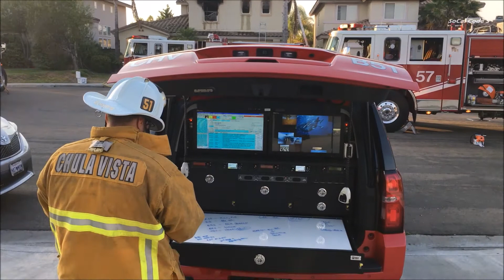Chula Vista Two-Story Residential Fire 7/15/2017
Date: 7/15/2017
Dispatch Time: 6:35pm
Location: 500 block of Lee Circle (Chula Vista)
Interview: Battalion Chief Sean Lowery (Chula Vista Fire Department)
Incident Details: Details in Interview.